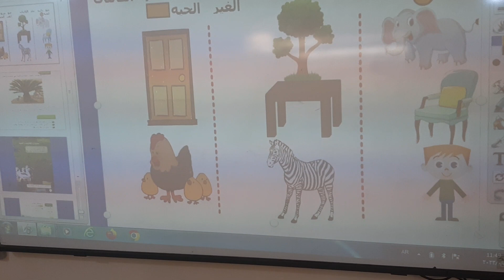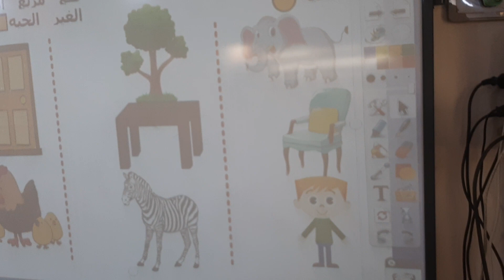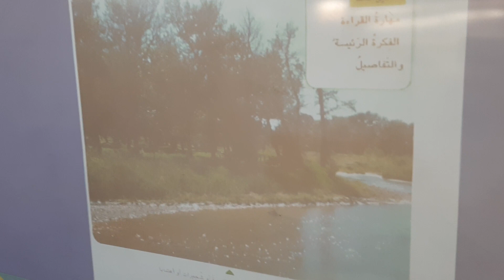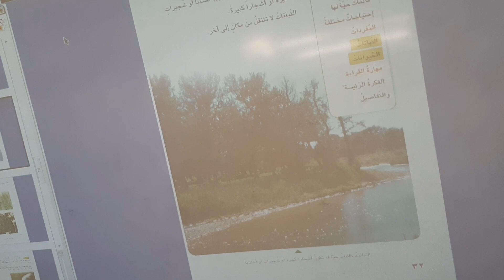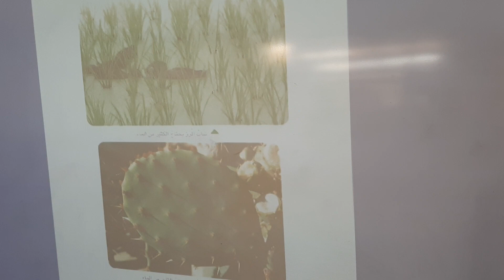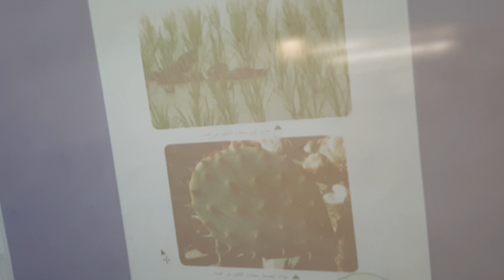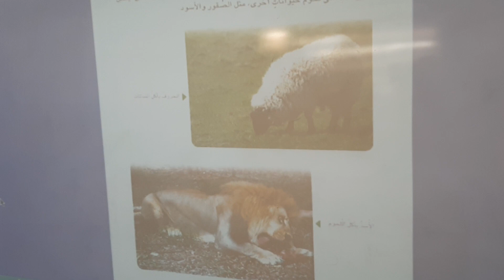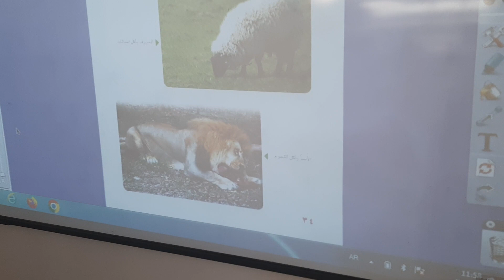الدرس ٢ احتياجات الكائنات الحيه